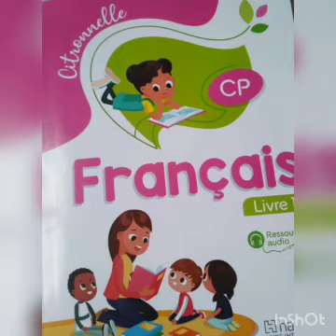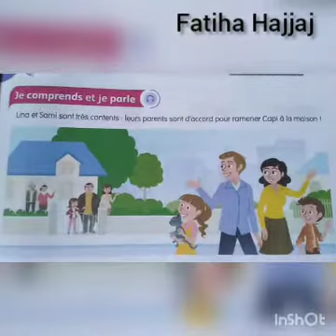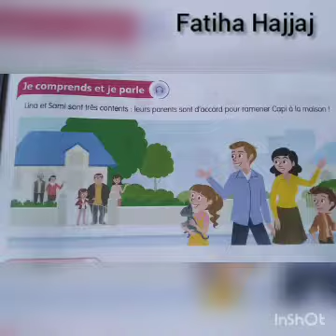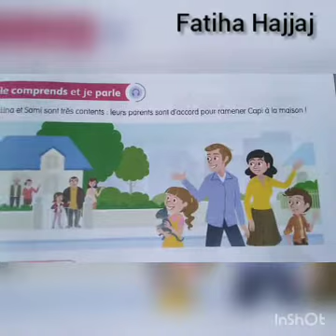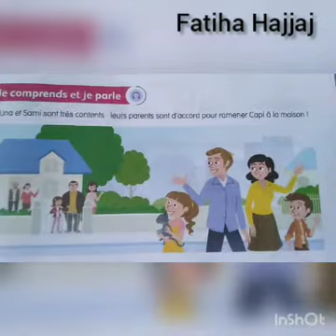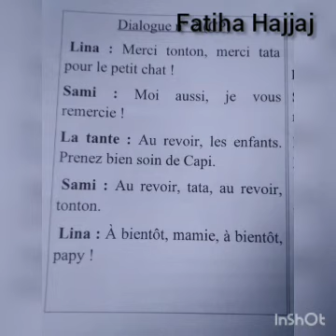expression orale :dialogue n°2 (citronnelle) CP la deuxième leçon :merci et à bientôt !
Unité 1 ma famille et ma maison la deuxième leçon merci et à bientôt ! Manuel citronnelle. observation de l'image et l'écoute du dialogue n°2 avec des questions de compréhension